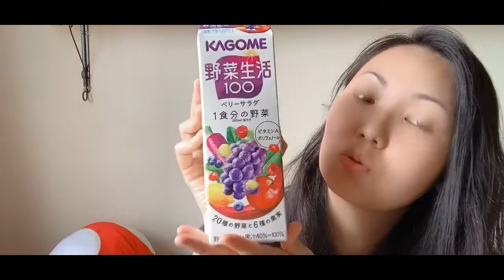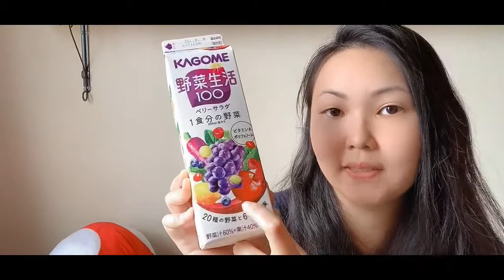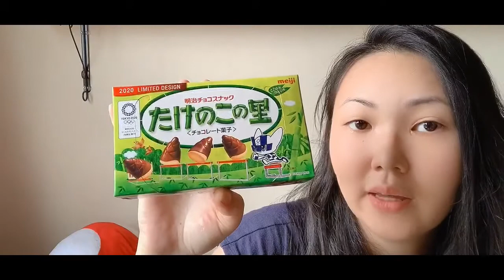EXPERIMENTANDO COMIDINHAS DO JAPÃO PARTE 2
Hello pessoas tudo bem com vocês? Hoje trouxe um suco que eu gosto de consumir, e ele é meio diferentão, uma batata chips que parece folhada e um chocolate que eu adoro 🥰 não se esqueça de deixar seu likezinho ❤️